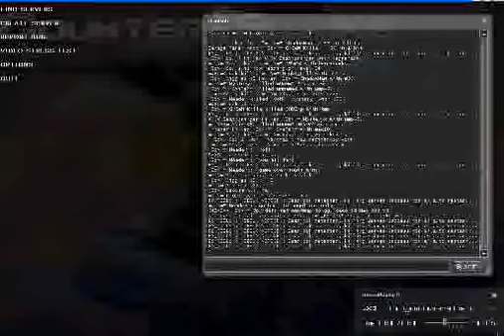ggdm11 OoN Tournament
OoN Tournament